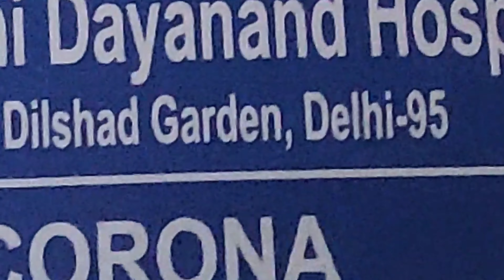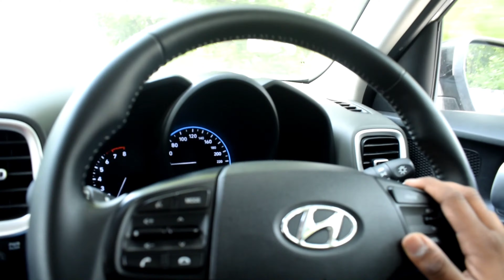I Got Vaccinated 🥵 Vaccine Vlog | High Fever | Bad Health | Fun Vlogs | Family Vlogs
This vlog is going to be all about it, and my experience!

- don’t get vaccinated empty stomach, have a full meal some time before it.
-be hydrated
-make sure you catch up on your sleep
-have your medicine prescribed by the vaccination doctor, mostly it’s Paracetamol

Let's be friends outside Youtube :-

|| SAKSHI AGGARWAL MAKEOVERS ||
         || KEEP SUPPORTING ||
                     || LOVE ||

Copyright:-
Everything you see on this video is created by me(Sakshi Aggarwal)unless otherwise stated.

Sakshi aggarwal